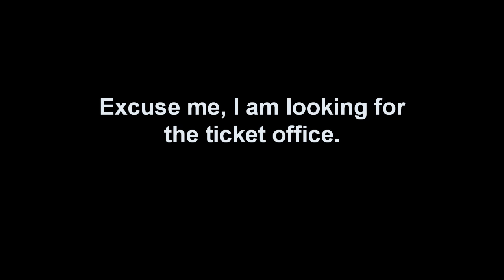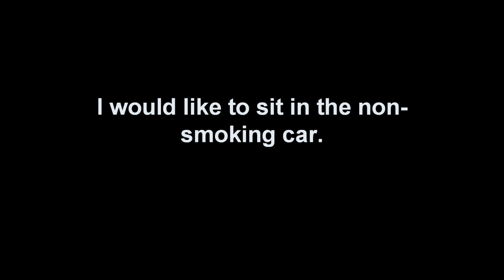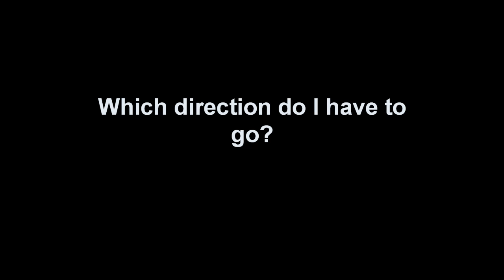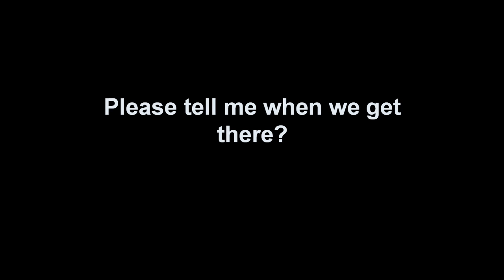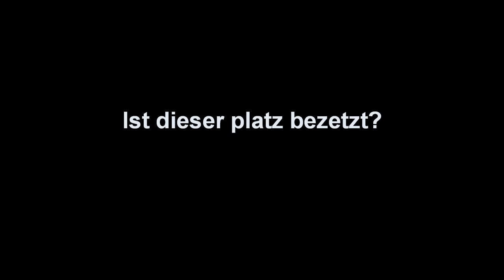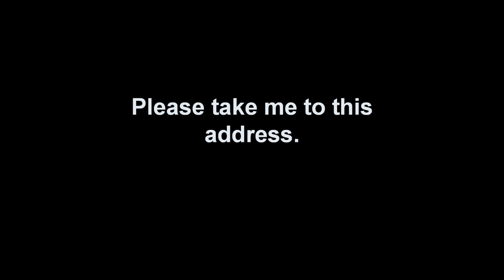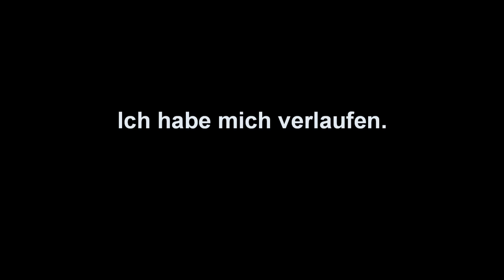English German Travel Phrases